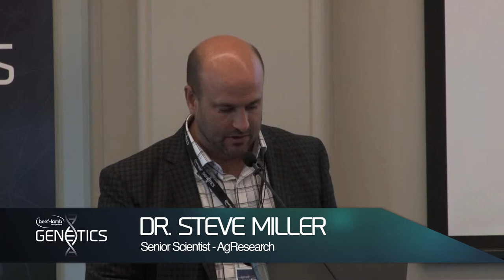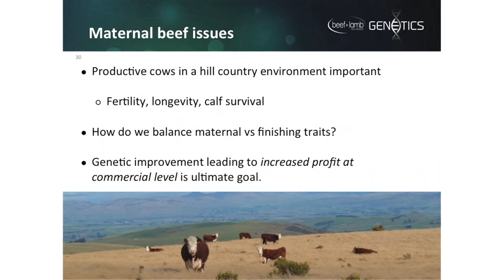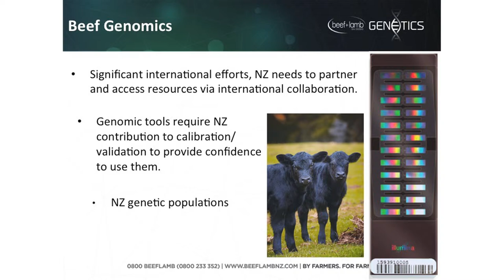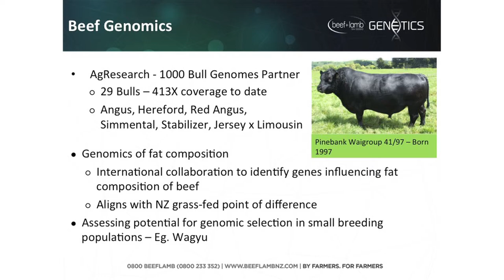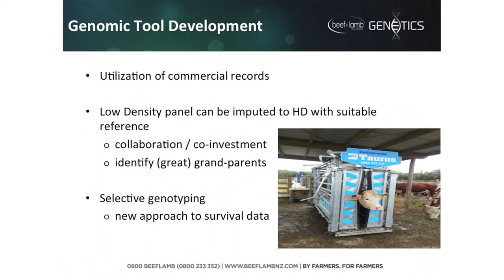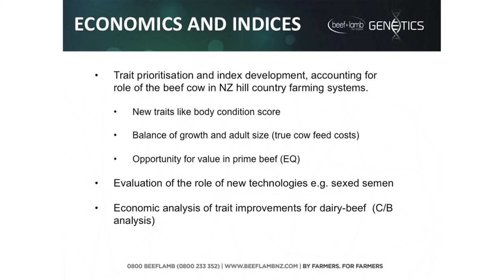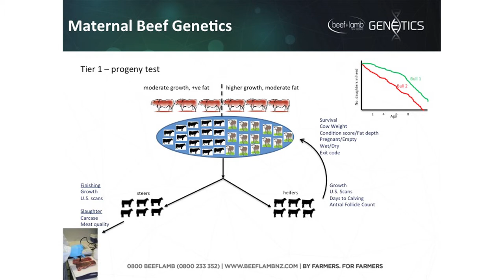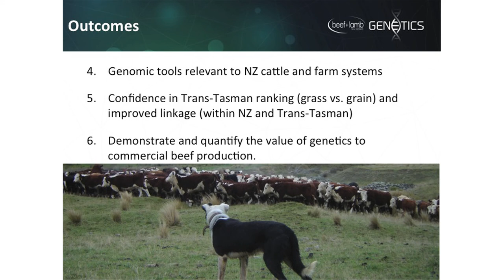Beef Genetics Plan - Steve Millar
Steve Miller, a Canadian, joined AgResearch in December 2013, bringing with him extensive experience at applying quantitative genetic tools across Canada’s beef industry.

Steve explains the Beef Genetics Plan which focuses on balancing maternal & finishing traits, the importance of dairy-beef and the 1000 Bulls Genomes Project that will see New Zealand beef genetics collaborating with international partners.

The newly formed organisation, Beef + Lamb New Zealand Genetics, held its' first 'Sheep Breeders Forum' in Dunedin in October 2014.

Twelve sessions were filmed outlining the five year proposal and the results from year one (2013/2014).